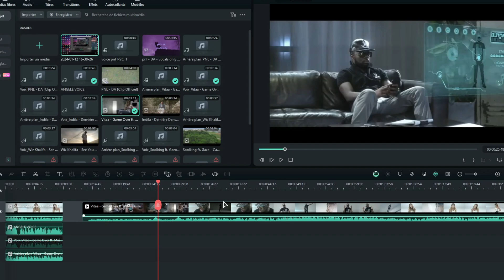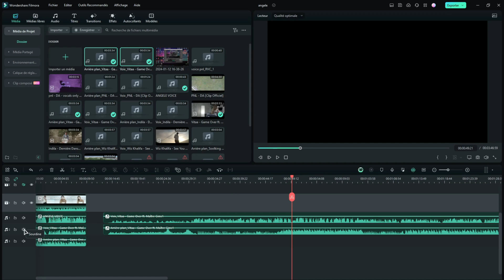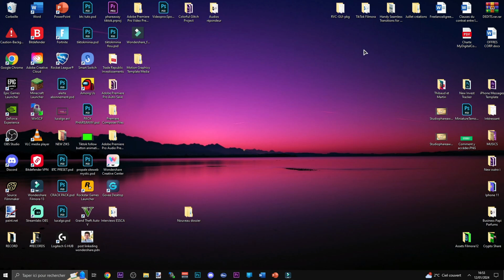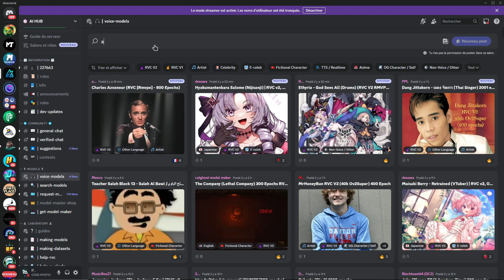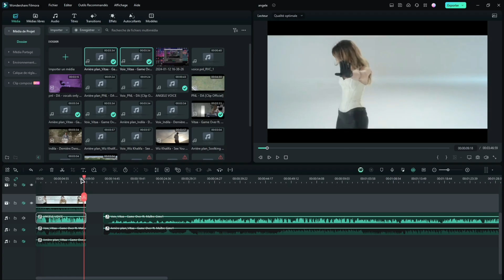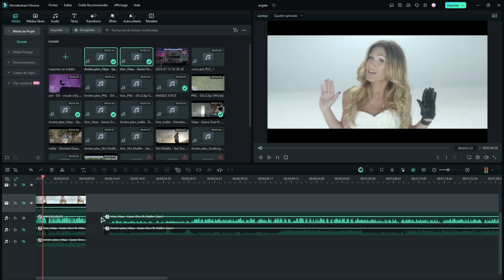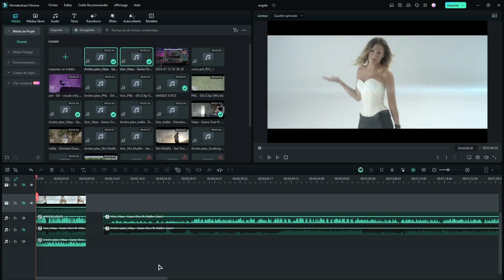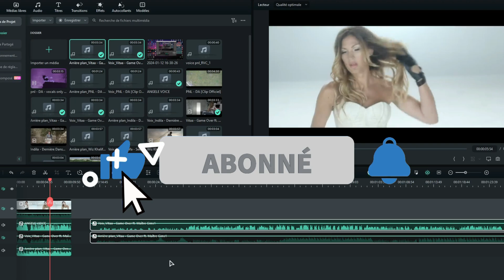Comment Faire une COVER AI - COVER IA FRANCAIS (Angèle, Squeezie, Emmanuel Macron)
Comment Faire une COVER AI ? Voici aujourd’hui un tutoriel en français pour vous expliquer de A à Z comment prendre la voix de n’importe quelle célébrité telle que Emmanuel Macron, Squeezie Mastu, Gotaga, Inoxtag ou encore Angèle. Tout repose sur un logiciel complètement gratuit qui entraîne une intelligence artificielle à reproduire des grains de voix (deeplearning).

✔️Téléchargez Filmora

Modèles de voix gratuits AI pour vous (Squeezie, Macron, Inoxtag…)

Votre avis nous intéresse ! Est-ce que vous aimez ce nouveau concept de vidéo. On essaie de faire évoluer la chaîne avec vous. Que pensez vous aussi de Filmora 13. Dites-nous ce que vous aimez, ce que vous aimez moins et nous travaillerons dessus.

🔶🔶 Sujets traités dans cette vidéo 🔶🔶
00:00 – Introduction IA Angèle – Maitre Gims
01:04 – Voix IA avec GMK, Macron, Squeezie et Lorenzo
01:27 – Séparer l’instrumentale de la voix sur Filmora
02:36 – Installation du logiciel RVC-GUI
05:05 – Exportation de la Cover AI
05:59 – Merci d’avoir regardé jusqu’au bout !

▸ Lumière principale - Amaran C300
▸ Diffuseur de lumière
▸ Amaran PT2C
▸ Elgato Key Light Air
▸ Microphone Blue Yeti X
▸ Caméra Sony ZV-1
▸ Govee Glide Hexa
▸ Govee Lyra